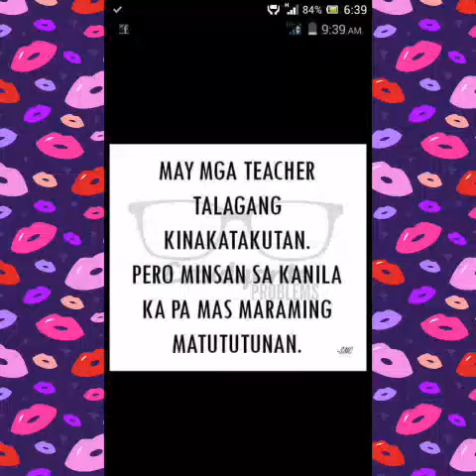Happy Birthday Mommy Kate!